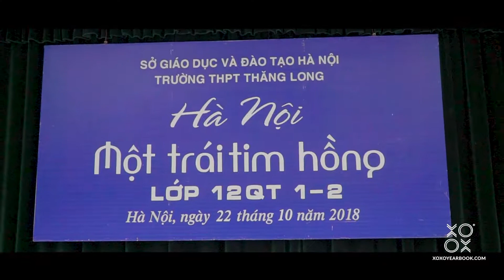Xin Chào Mùa Thu 12QT Thăng Long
XOXO Productions 📷🎬
| Wedding Journalism , Wedding Cinematography, MV , TVC, Event, Yearbook, Grand Opening, Photography, Fashion, Short Film, Viral |
🏡Address: C18A Hồ Ba Mẫu, Đống Đa, Hà Nội